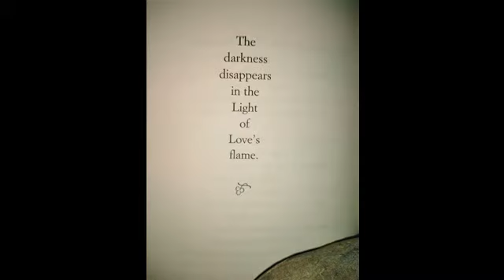SCM Meditation 21 12 2020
Beginning with the Solstice and planetary conjunction of today, three days befor Christmas, and as a herald to our celebration of the birth of Christ, Tim leads us into an experience of Christ and Cosmic Light coming right down into our bodies. The readings for Morning Prayer that preceded the meditation, and from which it springs, were Isaiah 52.13 - end of 53 and 2 Peter 1.1-15